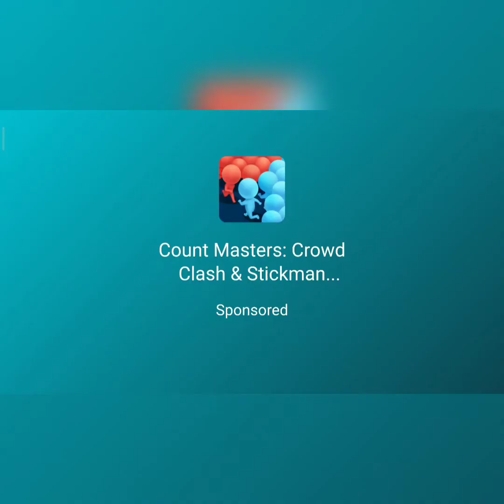Παίζω Minecraft μετά απο πολύ καιρό